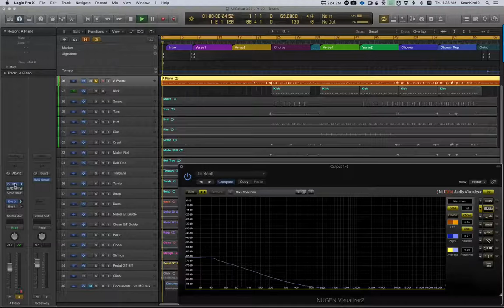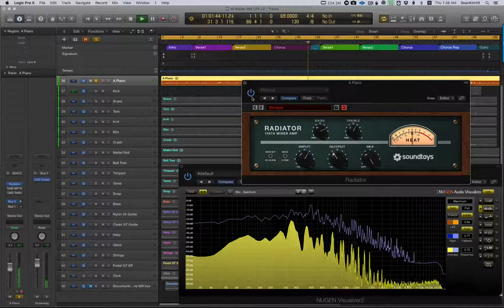Test Radiator Piano